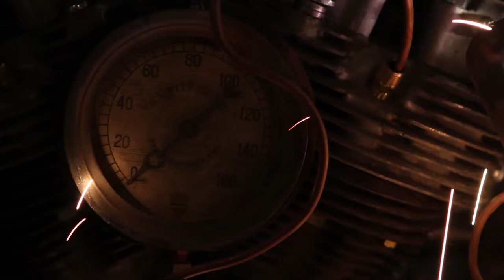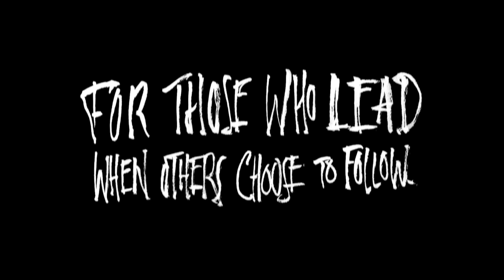Affliction Eagleriders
Affliction + Eagleriders. Together at last.